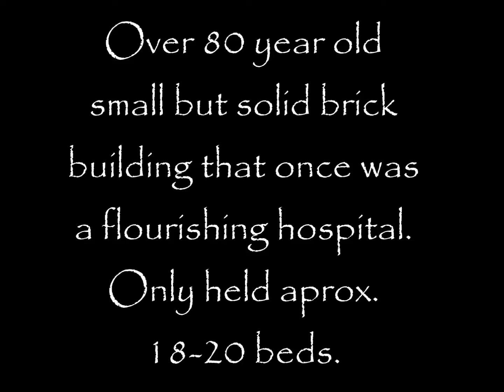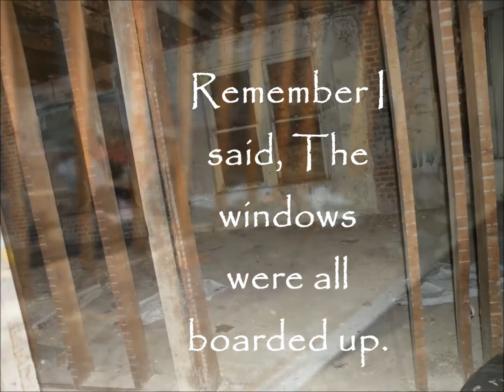Old F Hospital YT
Old Hospital with lots of spirits.